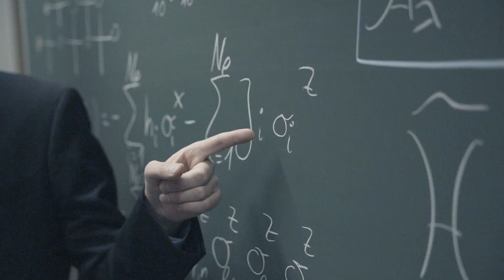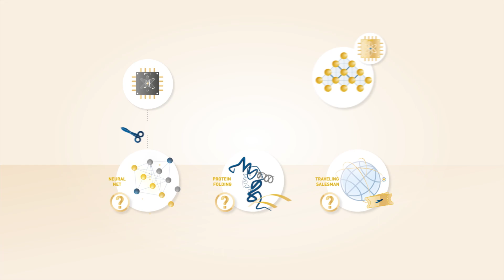Houskapreis 2019: Universität Innsbruck - Gewinner in der Kategorie "Universitäre Forschung"